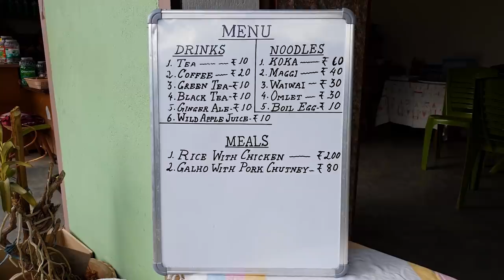The Most Beautiful Indian Village? (Khonoma Eco Village)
I found the most beautiful village in India called Khonoma Eco Village - India's first green village. See for yourself how stunning, clean, and serene this Indian village is. It's a paradise surrounded by lush green mountains, rolling clouds, and cute terraced farms.

We try the village food available at a small stall at the village entrance. Nothing fancy, just chai, Maggi, Wai Wai, and Galho - a Nagamese traditional meal of rice porridge with vegetables and meat.

Then we go for a tour of the majestic village in the North East Indian hills.

Sustainability and green living is encouraged in this Indian village which is touted as the first green village of India.

Its also a very clean village adhering to the Swachh Bharat (Clean India) campaign.

2) TRAVELLING TO INDIA🇮🇳?

3) WANT TO LEARN HINDI हिन्दी?